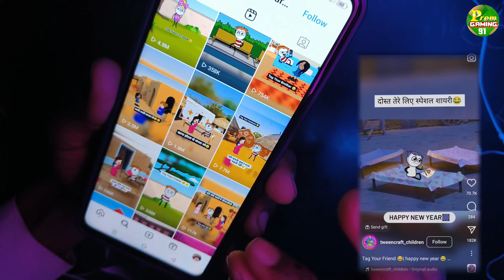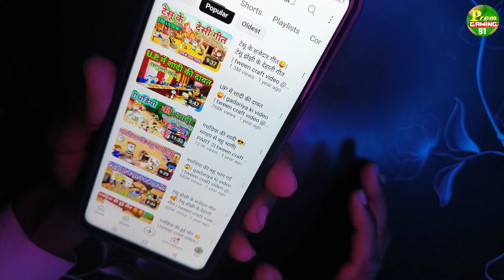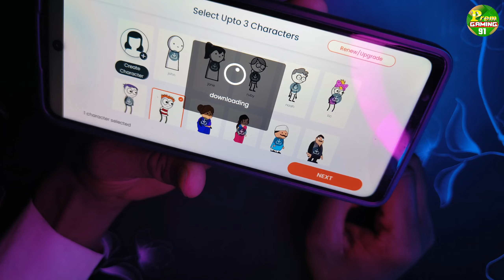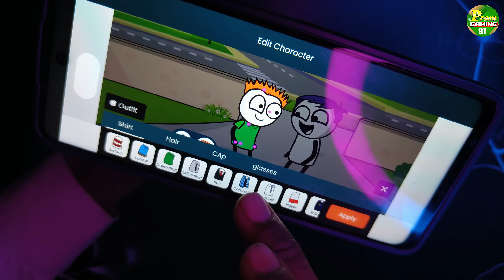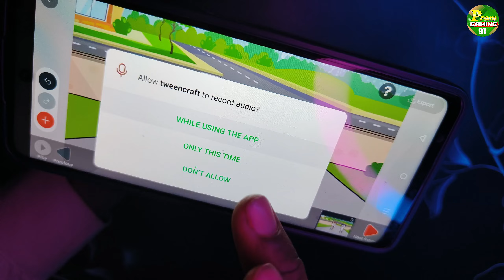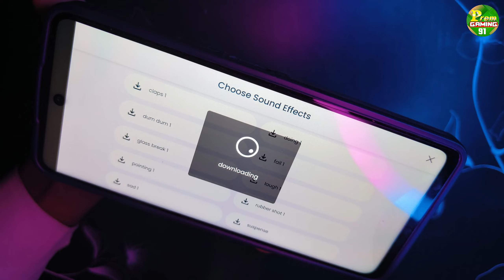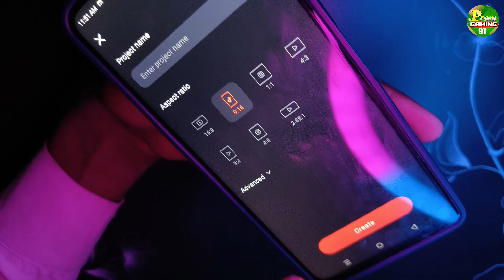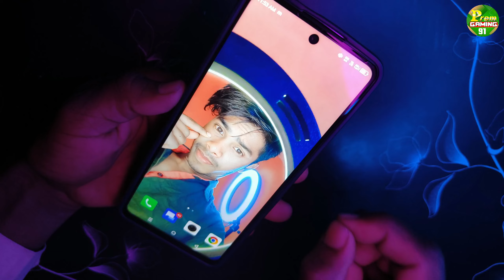tweencraft cartoon short video kaise banaye // tween craft se short video kaise banaye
Hello friend, we have told this in this video.  How to make TwinCraft short video

1 tweencraft cartoon short video kaise banaye
2 tween craft se short video kaise banaye
3 tween craft app se short video kaise banaye
4 how to make tween craft cartoon video
5 how to make cartoon animation video in tween craft
6 tween cartoon video kaise banaye
7 tween craft se animation video kaise banaye
8 mobile se cartoon video kaise banaye
9 tween craft video kaise banaye 2024
10 tween craft video kaise banaye short
11 cartoon short video kaise banaye
12 cartoon funny short video kaise banaye
13 how to make cartoon short video
14 tween craft se funny video kaise banaye
15 tween craft video kaise banaye

                  PREM GAMING 91

   form - ( India )  jharkhand dhanbad